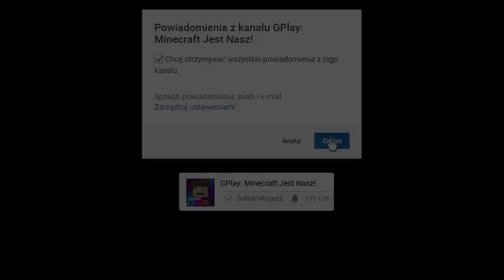JAK TROLLOWAĆ GPLAYA W MINECRAFT! || MINECRAFT TROLL!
Minecraft Troll to seria w której będziemy trollowali znane Wam minecraftowe moby. Podsyłajcie Wasze propozycje na kolejne odcinki w komentarzach. Dzięki!